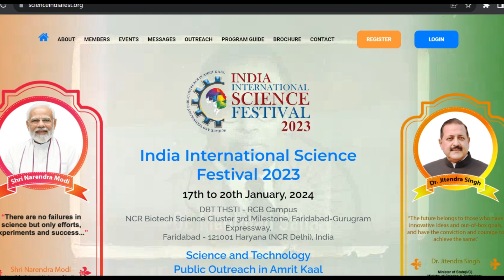Young Scientists Conference | IISF 2023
The Young Scientist Conference (YSC) aims to provide a platform for advancing aspiring researchers in frontier sciences. YSC will offer ample opportunities for young postgraduates, research scholars, postdocs, academicians, scientists, entrepreneurs, and innovators under the age of 45 years from R&D laboratories, academic institutions, and industries to share experiences, exchange ideas, and discuss the country's research vision for Amrit kaal to make a Samruddha Bharat.

YSC will allow young researchers to exhibit their accomplishments, identify emerging trends, new research opportunities, scientific methods & tools in the frontier sciences striving to combat climate change, achieve sustainable development, and solve societal & industrial challenges. YSC will also provide budding scientists an excellent platform to witness the country's scientific achievements and the local to global challenges that need to be solved through Science & Technology and Innovation. During YSC, there will be lots of scope for young scientists to discuss their exciting research and innovations with common masses, fellow researchers, and peers of the subjects and establish scientific connections and collaborations to address societal issues.

Dates: 17 to 20 January 2024

Venue: DBT THSTI-RCB Campus